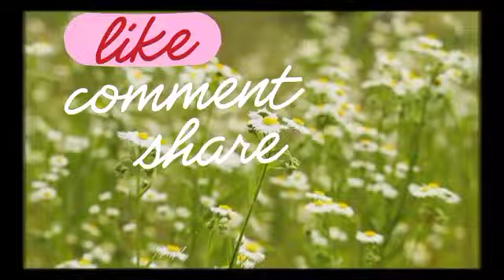VIRAL‼️😱 KELUARGA KAZAR TERKEJUT DENGAN KENYATAAN PADU INI‼️